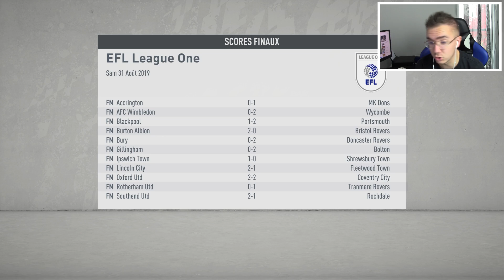FIFA 20 | C'EST LA CRISE ! GROS MERCATO | #03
Nouvelle carrière manager en D3 Anglaise on va essayer de construire une équipe sur l'avenir avec des jeunes morts de faim ! GO GO GO !